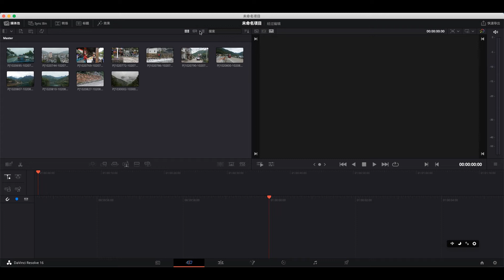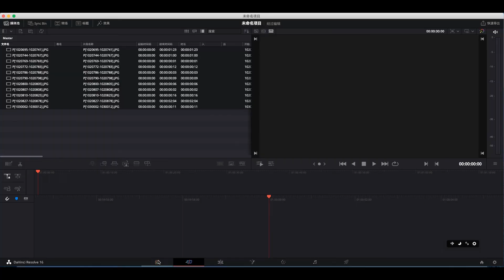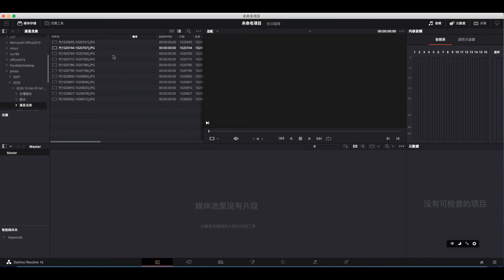达芬奇(davinci resolve)显示单独帧(show individual frames)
达芬奇16中，如果在快编或剪辑模式下的媒体池中，直接添加图片媒体，则达芬奇会把这些照片自动分成很多组，每组中很多照片自动组成了一个小的视频片段，就像我这里一样，180多张照片，被达芬奇自动分成了11组，每组都由很多单独的照片组成一个小的clip,

而且媒体池右上角，已经没有了原来老版的三个点的小菜单"。。。"，无法显示把这些分组显示为单独的图片
而我想要每张照片单独显示，最后在reddit上找到了答案，在这个链接中

首先切换到媒体模式，同时把原来导入的照片移除，
然后在媒体存储面板中找到需要导入的图片素材，这时，在右上角可以看到三个小点的快捷菜单，点出菜单，选择"显示独立的帧"，
这时可以看到自动分组的图片已经变成单独显示的图片，
此时，再导入需要的图片，媒体池中所有导入的照片已经变成单独显示的了